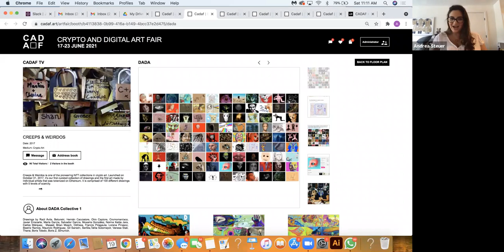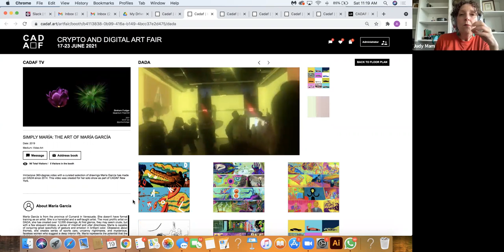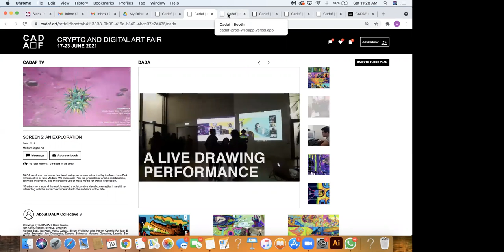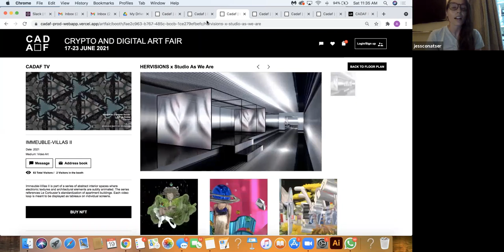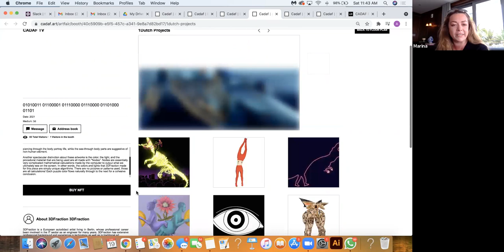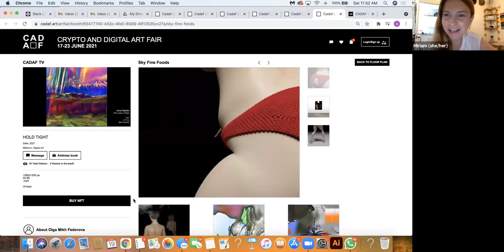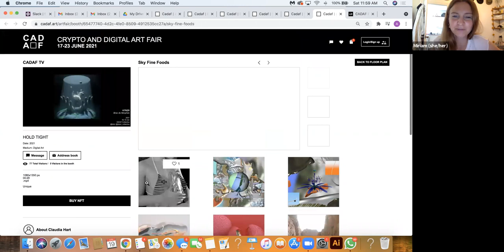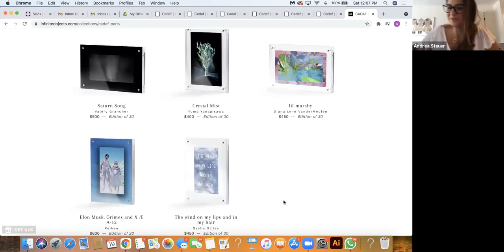CADAF ONLINE 2021 VIP TOUR #1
Exhibitors Showcased:
HERVISIONS X Studio As We Are
Rory Scott
1Dutch Projects
DADA.Art
Sky Fine Foods